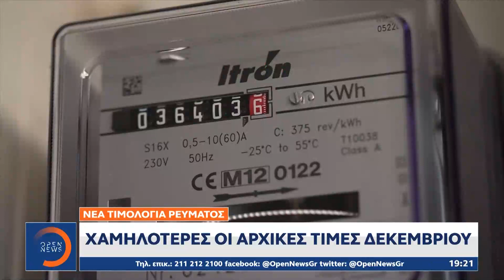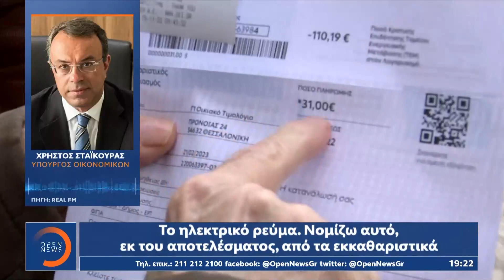Νέα τιμολόγια ρεύματος: Χαμηλότερες οι αρχικές τιμές Δεκεμβρίου | Κεντρικό δελτίο ειδήσεων | OPEN TV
Ανακοινώθηκαν από τους παρόχους, οι τιμές ηλεκτρικής ενέργειας για τον Δεκέμβριο και μέσα στην εβδομάδα θα μάθουμε και τις επιδοτήσεις που θα καθορίσουν το τελικό κόστος. Οι καταναλωτές κάνουν ότι μπορούν για να μην πληρώσουν αλμυρούς λογαριασμούς υπολογίζοντας ξανά, σε ποια εταιρεία θα βρουν το φθηνότερο τιμολόγιο.